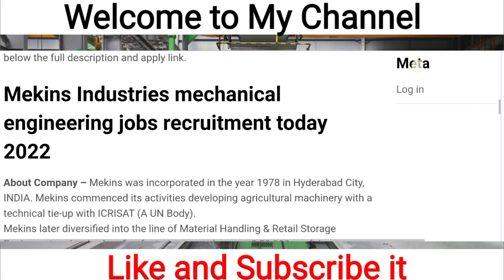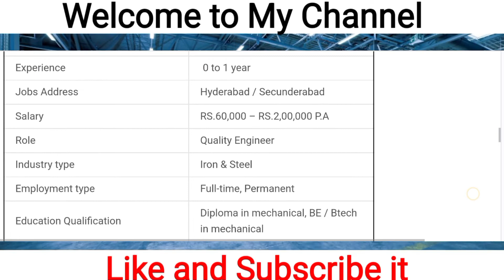Urgent mechanical engineering fresher jobs recruitment today 2022 - Mekins Industries Limited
Queries Solved

1 - mechanical engineering jobs
2 - mechanical engineering fresher jobs
3 - mechanical engineering fresher jobs 2022
4 - mechanical engineering fresher jobs today 2022
5 - mechanical engineering jobs 2022
6 - mechanical engineering today jobs 2022
7 - mechanical engineering fresher jobs recruitment 2022
8 - mechanical jobs jobs today 2022

1 - mechanical jobs
2 - mechanical jobs for freshers
3 - mechanical jobs for freshers 2022
4 - mechanical jobs in bangalore
5 - mechanical jobs in pune
6 - diploma mechanical jobs
7 - diploma mechanical jobs in bangalore
8 - diploma mechanical jobs in pune
9 - diploma mechanical jobs 2022
10 - diploma mechanical job vacancy 2022
11 - mechanical fresher jobs 2022
12 - mechanical fresher jobs
13 - mechanical jobs today
14 - today mechanical engineering jobs
15 - electrical jobs
16 - electrical jobs in india
17 - electrical jobs in hyderabad
18 - electrical jobs in bangalore
19 - electrical jobs 2022
20 - diploma electrical jobs
21 - diploma electrical engineering jobs
22 - diploma electrical job
23 - jobs in noida
24 - jobs in delhi
25 - jobs in gurgaon
26 - jobs in puna
27 - jobs in hyderabad
28 - jobs in chennai